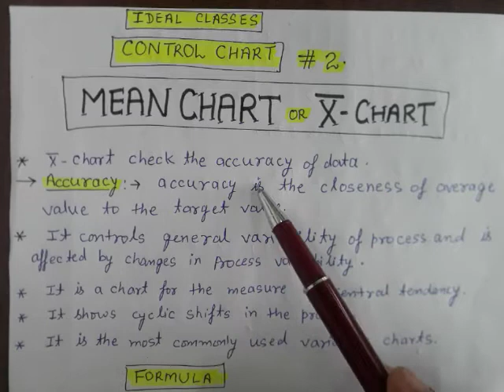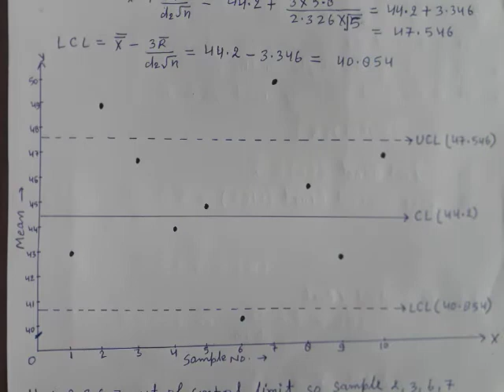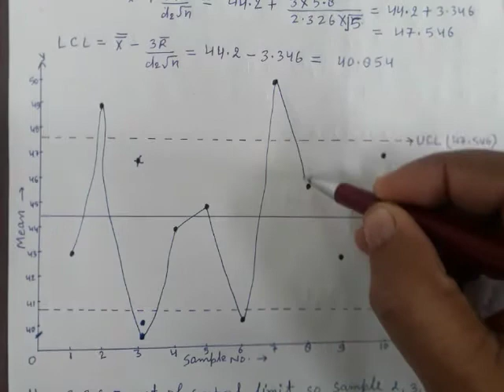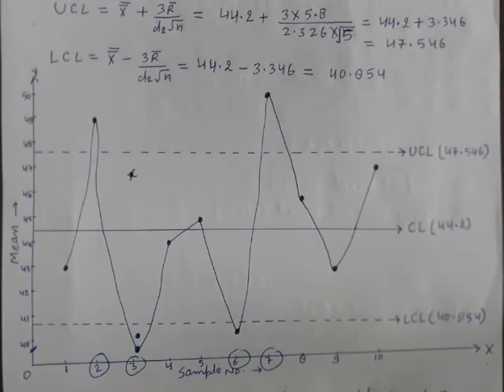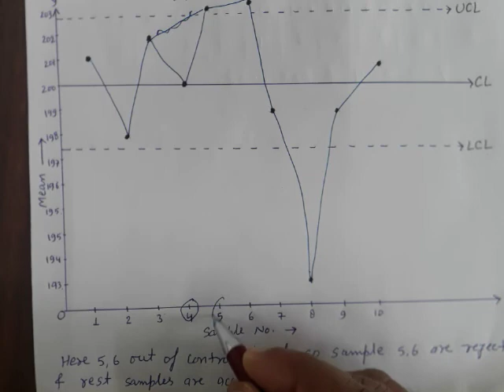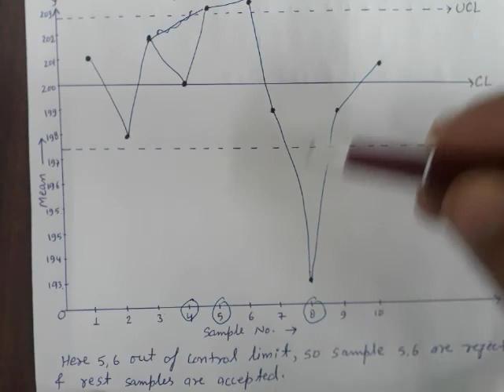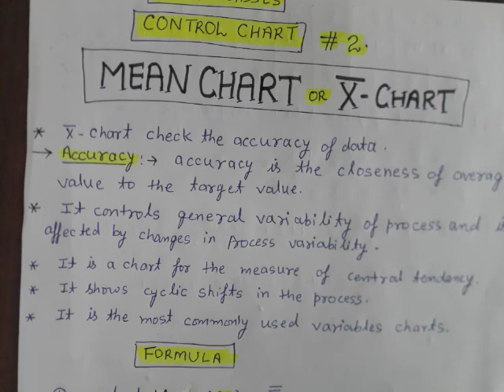MEAN CHART ( CONTROL CHART #2)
it's a very important topic for BCA, B.Com,M.Com And All STATISTICS students.